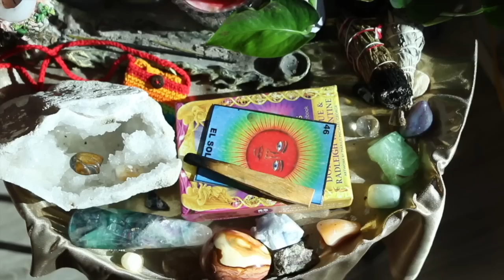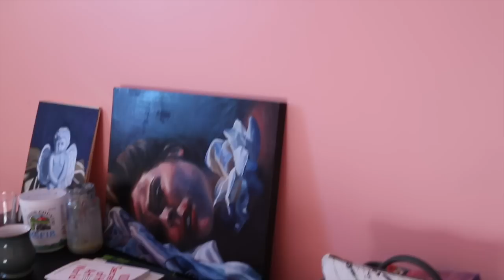Room Tour 2019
welcum 2 my space